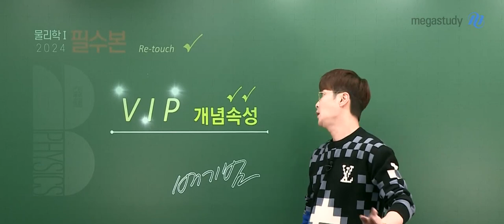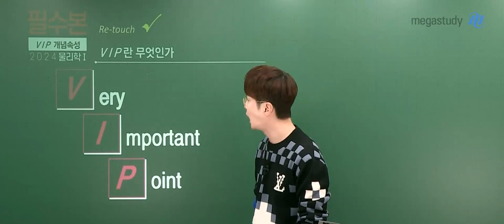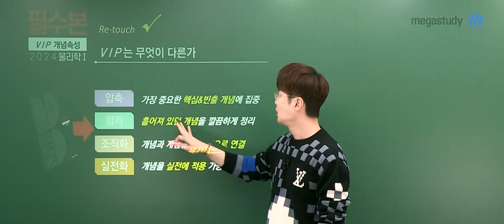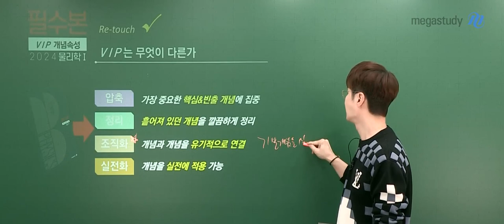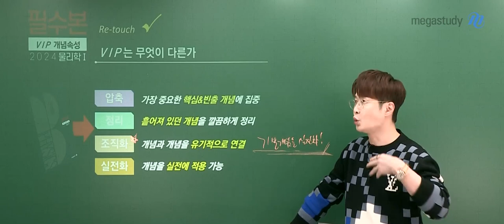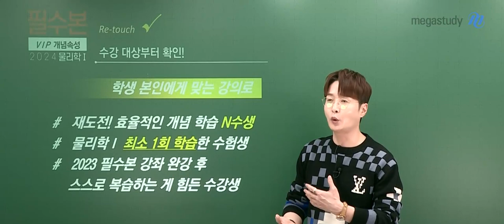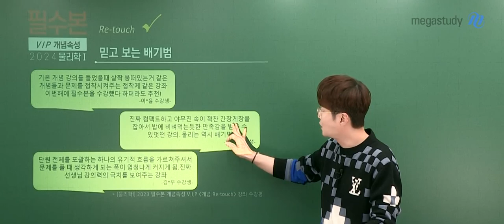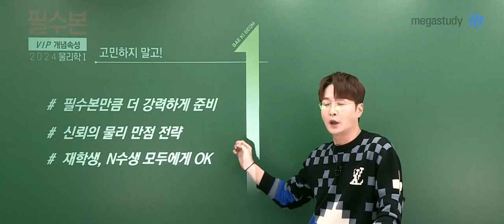[메가스터디] 물리학 배기범쌤 - 물리학l 2024 필수본 개념속성 V.I.P (개념 Re-touch) OT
물리학 배기범 선생님의 물리학l 2024 필수본 개념속성 V.I.P (개념 Re-touch) OT 영상입니다.